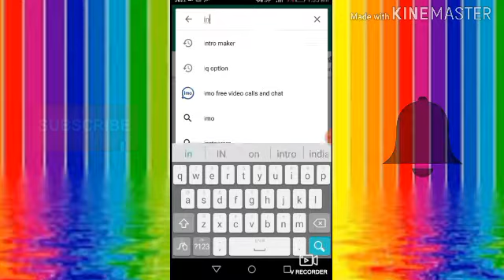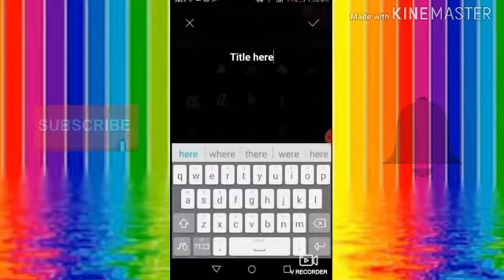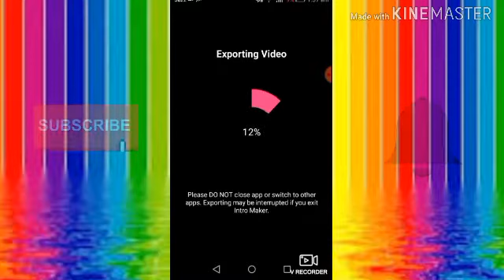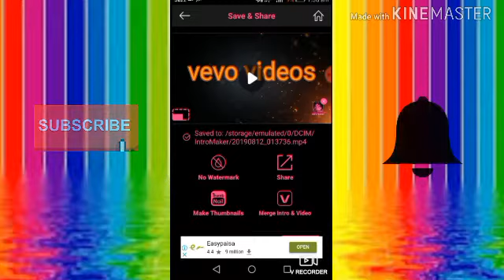how to make intro best top app and online in balochi videos